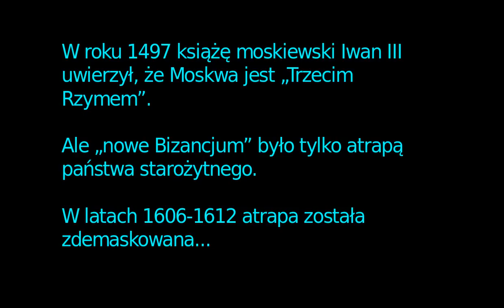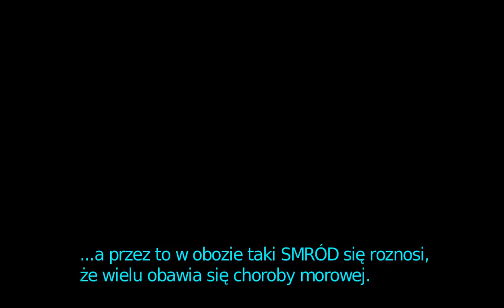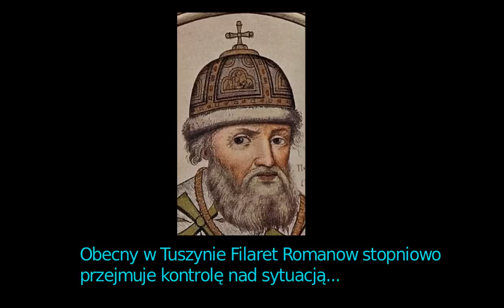Samozwaniec cz. 8: generał mróz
Jan Piotr Sapieha oblega klasztor Świętej Trójcy w Siergiejewie, gdy nadchodzi ciężka zima. Ale Tuszyn jest doskonale zaopatrzony. Brakuje tylko pieniędzy na opłacenie wojska, które popada w demoralizację.

Chcesz wiedzieć więcej? To poczytaj